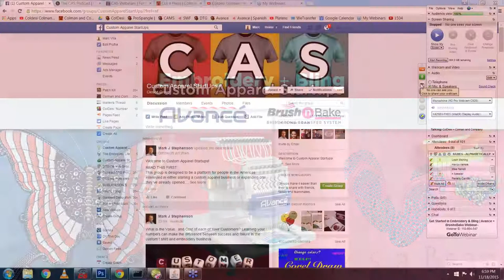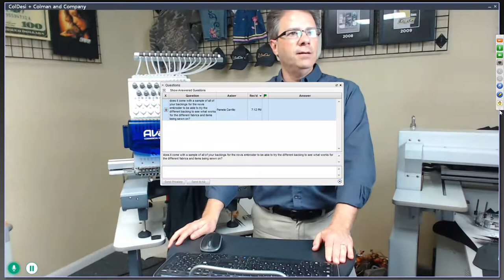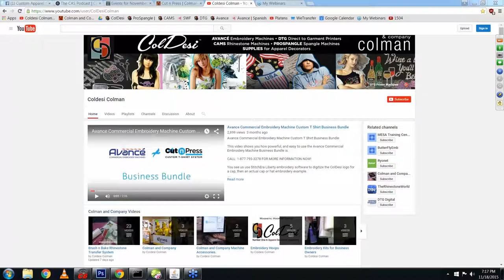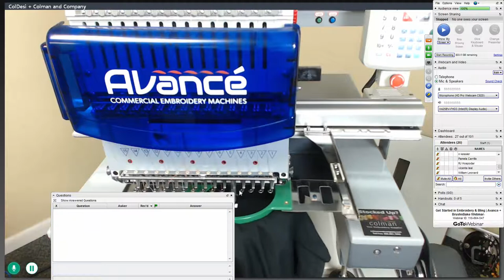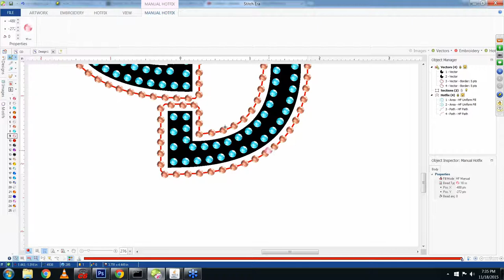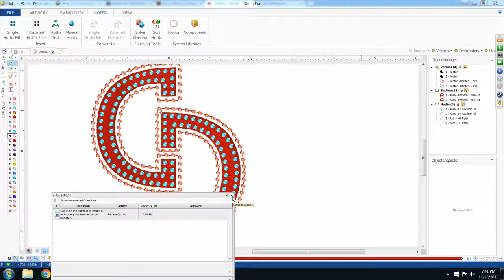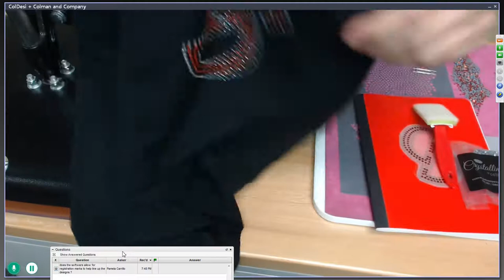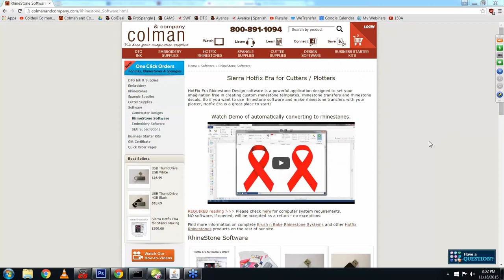Startup Embroidery and Bling Business Ideas Live Online Demonstration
One of the best ways to ensure success for your startup embroidery business, rhinestone business, custom t-shirt printing shop or an kind of apparel decorating endeavor is to make it based on more than one thing.

After all, if you start a commercial embroidery business from home, for example, and get a good quality professional machine - that's what you'll be able to offer potential customers.. embroidery.

So the company that comes to you for 24 embroidered caps for a baseball team and asks you to put names on the back of the jersey? You can do the hats because the Avance is also a hat embroidery machine - but You'll say no.

The big school you do embroidered uniforms for will ask if you can do something for their cheerleaders or t-shirts for school spirit day too? You'll say no.

Combining Embroidery and Bling, the Avancé 1501C and the BrushnBake Rhinestone Transfer system will help you say YES instead!

(software demonstration starts at approximately 18 minutes)

This live demonstration will show you how you can use the same software application - Design Era from Sierra - to create and embroidery design, a rhinestone design AND a multimedia design combining bling and stitches. With Embroidery + Bling your can say YES to all of these jobs and applications, so you'll have a better chance for real success:

- Embroidered caps and hats
- rhinestone caps and hats
- embroidered hand bags
- rhinestone handbags
- corporate logo polos
- Sports Mom bling tees
- rhinestone stickers for cars and windows
- embroidered baby clothes
- custom embroidered towels, blankets and resort wear
- vinyl and bling t-shirt fan wear